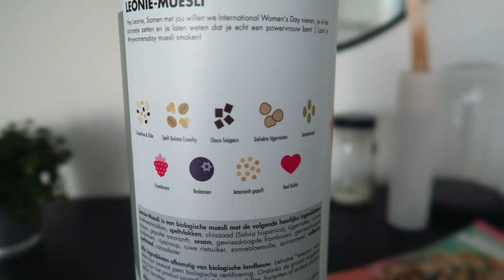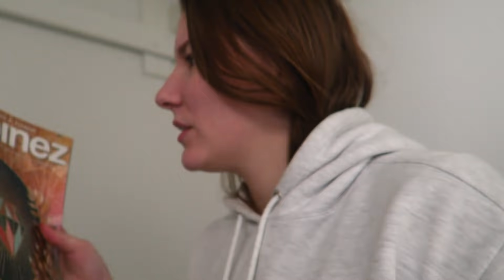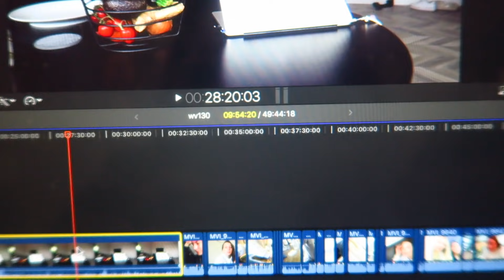HAAR ROUTINE & DIY KAARS 💆🏼‍♀️🚿 Weekvlog ✰ All About Leonie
In deze video deel ik mijn haar routine, diy ik een kaars, spreek ik af met Julia en focus ik mezelf op self care!!
↓ EXTRA INFO ↓

LINKJES + PRODUCTEN

Ontvang een gratis muesli mix ter waarde van €10 bij een bestelling van €15

Onderwerp: AllAboutLeonie Samenwerking

POSTADRES

AGE Network, Lab 106
t.a.v. All About Leonie
Overhoeksplein 2
1031 KS, Amsterdam

Met welke camera film je? Ik vlog met een Canon G7x, andere video's film ik met een Canon 60D.
Waarmee bewerk jij je video's? Ik bewerk in Final Cut Pro.

OVER MIJ

Hi, leuk dat je op mijn kanaal bent beland! Ik ben Leonie. Ik ben 21 jaar en ik woon in Nederland. Sinds ik mij kan herinneren ben ik dol op beauty, fashion en lifestyle! Daarnaast vind ik het ontzettend leuk om filmpjes te maken, daarom upload ik op dit kanaal elke dinsdag om 16:00 een weekvlog en elke vrijdag om 16:00 een ander soort video!

Ben jij al geabonneerd op mij? Dat zou ik super leuk vinden!